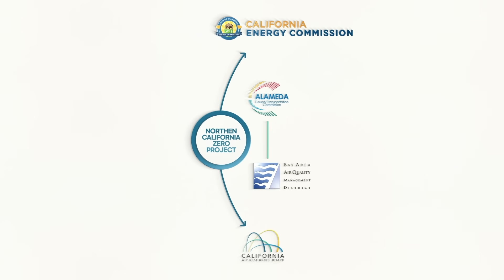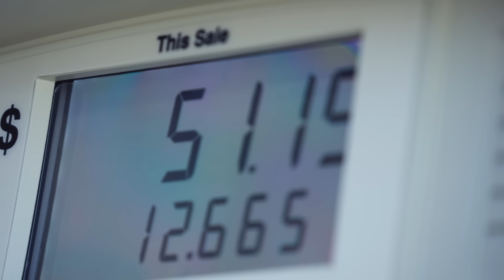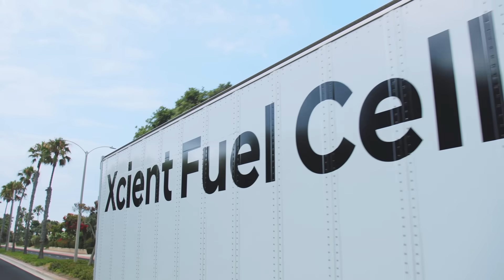Road to Zero Emissions | Hyundai XCIENT Fuel Cell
As part of the NorCAL Zero initiative we will deploy 30 of our XCIENT fuel cell trucks to the USA. We will partner with the public and private sector to develop a hydrogen mobility ecosystem in California. As a first step we will supply 30 XCIENT fuel cell trucks by early 2023, this will be the largest deployment of Class 8 hydrogen-powered vehicles in the U.S.